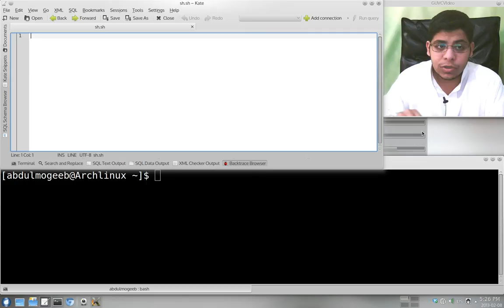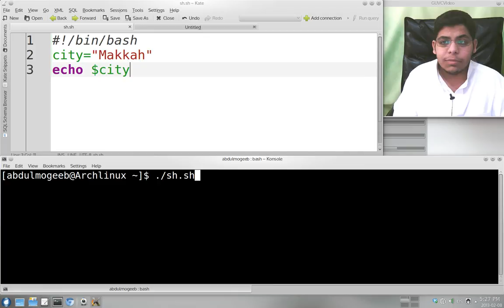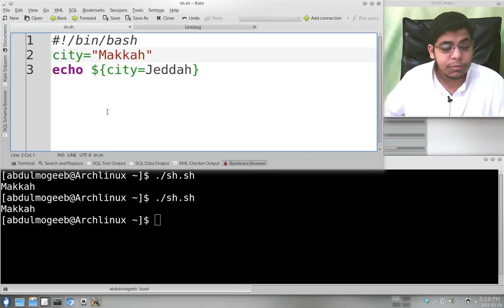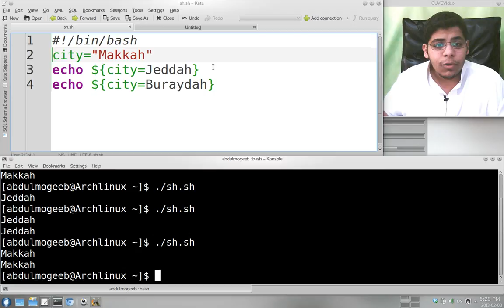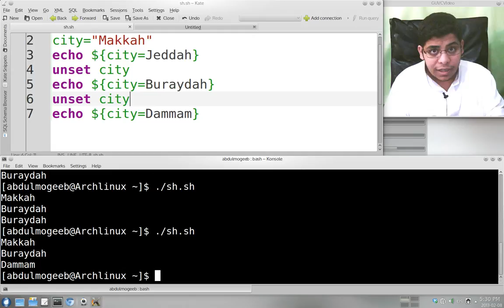8- برمجة shell scripting | المتغيرات الإفتراضية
نتحدث في هذا الدرس عن طريقة اعداد متغيرات افتراضية بحيث لو كان المتغير غير موجود او فارغ نقوم باستبداله بمتغير جديد